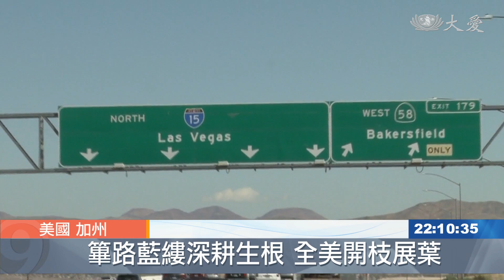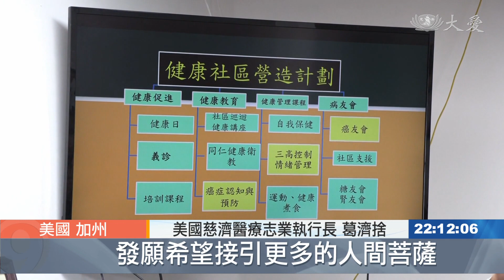一步一腳印 慈濟美國三十而立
慈濟美國總會，今年三十而立，花蓮靜思精舍法師，帶領台灣關懷團，赴美參與慶祝盛會，同時也代表上人，傳遞祝福。這一路行程緊湊，最後一站，他們前往醫療志業園區參訪，也親自參觀了大愛醫療巡迴車，希望未來這個服務弱勢的醫療巡迴車，不只開在南加州，在全美 每個有需要的角落，都有他們的足跡。